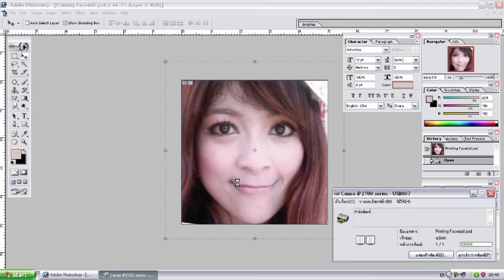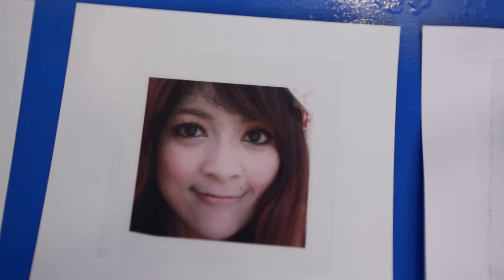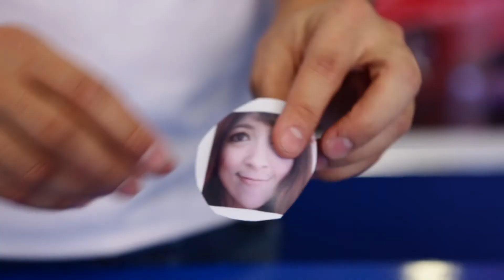ตุ๊กตาหน้าคน ตุ๊กตา3D ทำตุ๊กตารูปหน้าคุณเองได้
ไมโครอิงค์ยินดีนำเสนอธุรกิจน่าลงทุน ทำตุ๊กตา 3D ให้หน้าของลูกค้าลอยนูนออกมาเหมือนจริงมีดั้งโด่ง!!